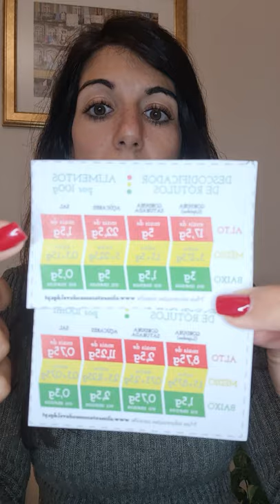Nutrição no sofá - 08 - "Como ler rótulos dos alimentos?"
À conversa com a Dra. Ana Catarina Correia sobre "Como ler rótulo dos alimentos?"

Conversas sobre nutrição, descomplicadas e sem tabus.